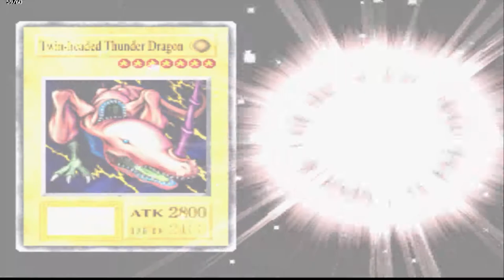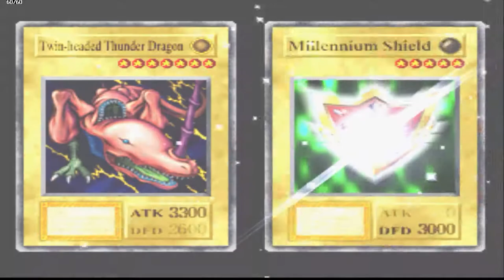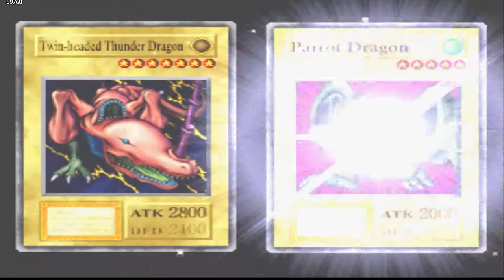Yu-Gi-Oh! Forbidden Memories - #03 - Duelistas do torneio